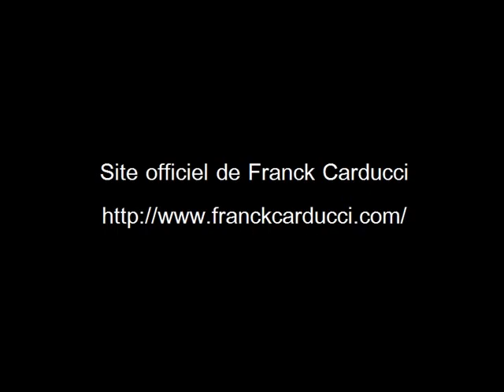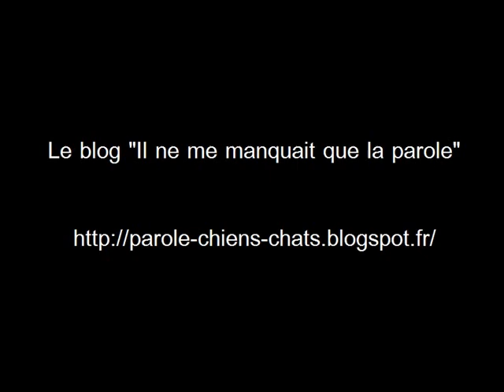Des coeurs à prendre !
Clip réalisé par Fred 2 la lune du blog "Il ne me manquait que la parole" :

Merci Franck Carducci pour l'amicale autorisation d'utiliser le titre "The Carpet Crawlers" pour accompagner les photos.

Photos : Refuge de la SPA de Vaux Le Pénil en Seine et Marne (France)

Merci Franck !